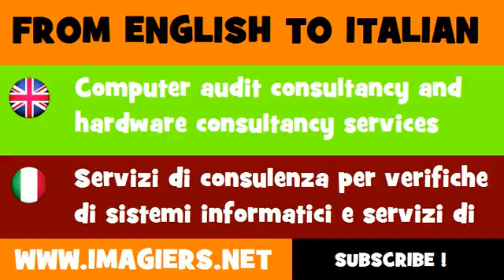FROM ENGLISH TO ITALIAN = Computer audit consultancy and hardware consultancy services